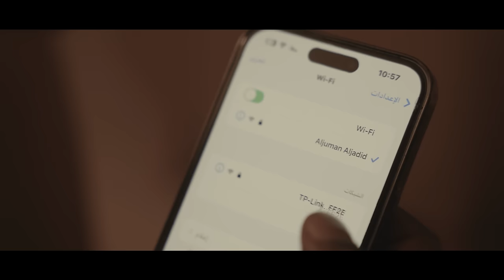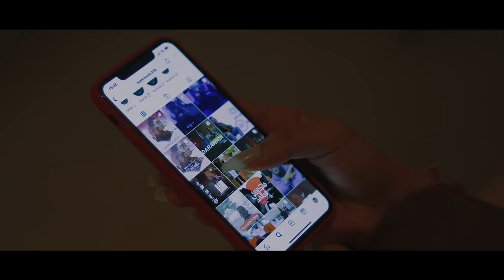KAMI - KADHBA | كامي - كذابة (OFFICIAL VIDEO)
PRODUCTION HOUSE: WE ADVERTISE
VIDEO PRODUCTION MOVMA
MUSIC PRODUCTION: SF RECORD
PROJECT MANAGER: AHMED ELARBI
DIRECTOR: SLIM TRAD
ASSISTANT DIRECTOR : NOUR CHACHIA
OPV: DALI SAIDANI
ACTORS: RANIA BEN NACEUR / AYOUB OTHMEN
SET PHOTOGRAPHER: AZIZ BEN ARFA
COLORS : BESSEM ZANINA
ELECTRO: BADI MRAH
LOGISTICS MANAGER: AKREM LA
DECOR: EYA / MASHAER
BENGHAZI SHOOT: MOHAMED ELSHERIF
MAKING OF : SKANDER CHTARA
MAKEUP : MALIKA NOURDINE
LIGHTING : ACADEMIE D’ART DE CARTHAGE
HAIR STYLE: ASLOMA
 KAMI'S ACCESSORIES: CLOCK STORE
LOCATION: DAR MIMY - LA MARSA